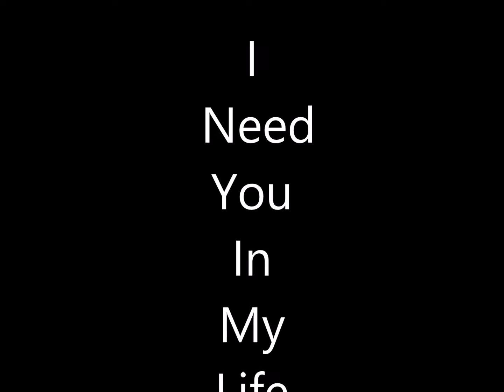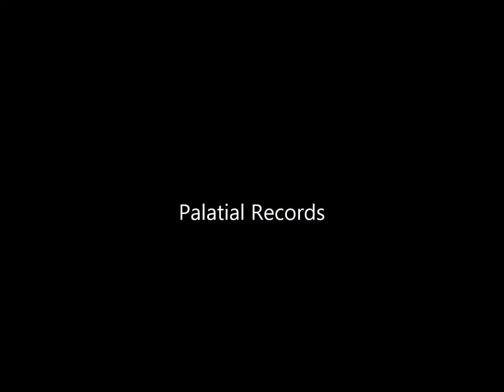2Dayz - I need you in my life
2016

Mixed by myself